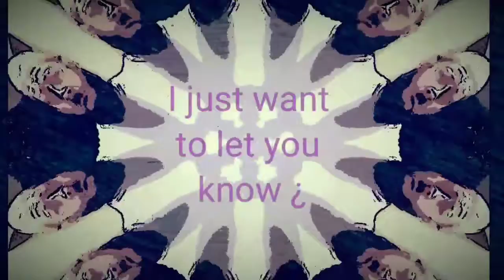I JUST WANT TO LET YOU KNOW (FREESTYLE B-SIDE DIDDY )